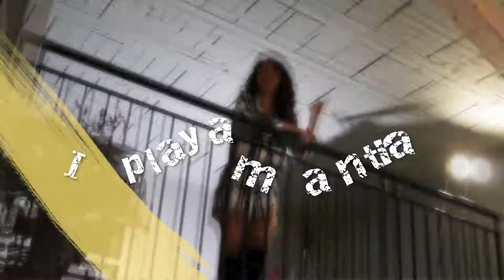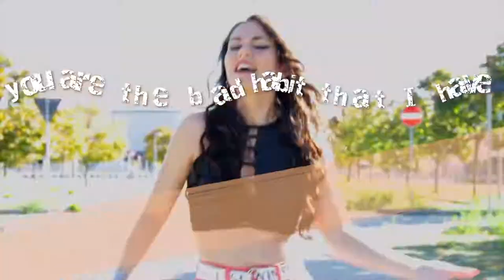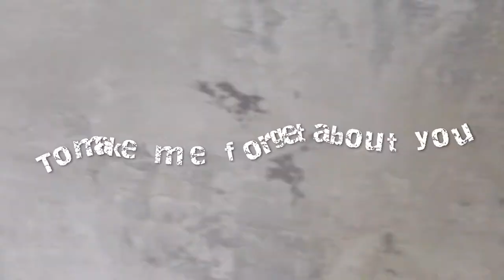THE BAD HABIT THAT I HAVE | SILVIA CECCHINI | OFFICIAL VIDEO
The very common bad habit of falling in love with someone who makes us feel bad. This is what Silvia Cecchini's "Bad Habit" is. A pop dance song, with electronic sounds. A journey in the desire to find love ... by those who do not reciprocate with the same coin. Created and produced by Marco Giorgi for Yourvoice Records, "La bad habit that I have" is the first step of Silvia in the world of international pop music.